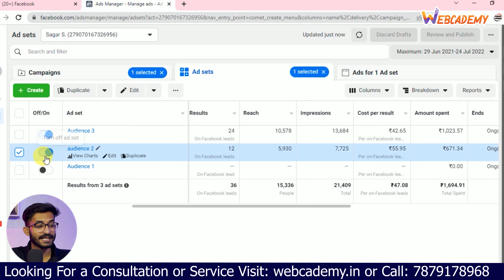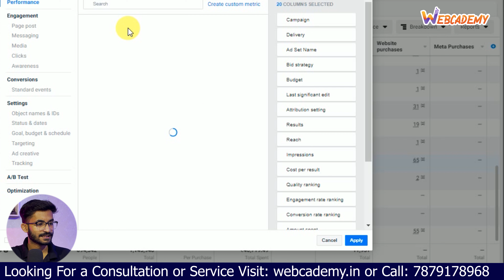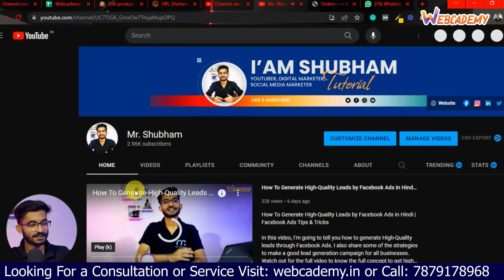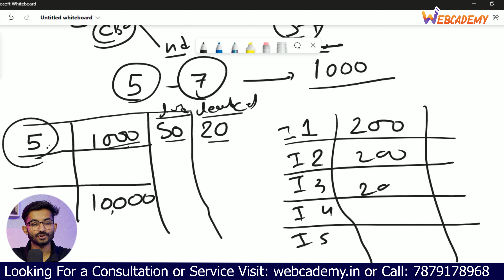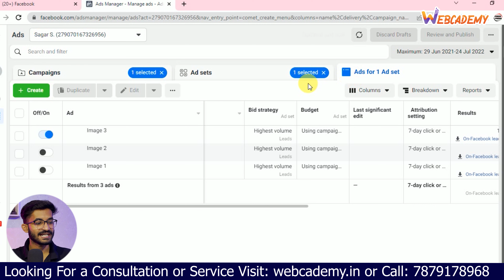Part 2 : How To Generate High-Quality Leads by Facebook Ads in Hindi | Facebook Ads Tips & Tricks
In this video, I'm going to tell you how to generate High-Quality leads through Facebook Ads. I also share some of the strategies to make a good lead generation campaign for all businesses. Watch out for the full video to know the full concept to get high-quality leads.
My Million Dollar Strategy Revealed | Get clients for sure (No one will share with you) - Mr.Shubham